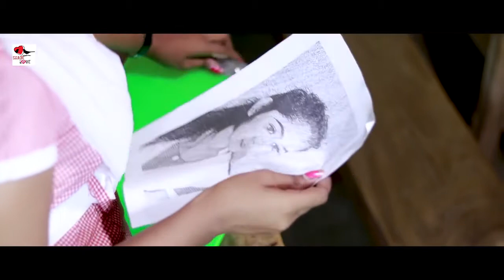Naino Ki Jo Baat Naina Jaane hai School Love Story Female Version Ft Suvo & Rai HD Video Song.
Naino Ki Jo Baat Naina Jaane hai  School Love Story  Female Version  Ft  Suvo & Rai HD Video Song (Latest HD Video Song).
Participate In Helosuperstar contest and Win rewards like Iphone Xr, Apple watch , Beat headphones and more

SHADE Of Love Presents A " Cute School Love Story on Naino Ki Jo Baat" Hope You Guys Enjoy It. Watch Till The End
Original Song Credits
TITLE : NAINO KI TO BAAT NAINA JANE HAI (FEMALE VERSION) SINGER : PRATEEKSHA SHRIVASTAVA
MUSIC/ARRANGED : CHANDRA SURYA
LYRICIST : AKHTAR NAFE
SOUND DESIGN : SURYA
MIX AND MASTER : S.P. VARMA
LABEL: AFFECTION MUSIC RECORD